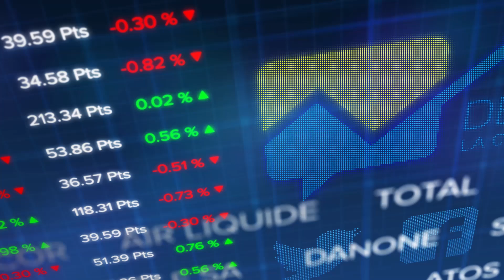Le debrief Bourse du 06 février : le CAC 40 au-dessus des 6000 points !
Enfin, ça c’est fait. Le CAC 40 repasse le cap des 6000 points ! Les craintes liées au coronavirus et son impact sur l’économie mondiale s’estompent. La Bourse de Paris affiche une quatrième séance de hausse et termine vers les 6038 points.